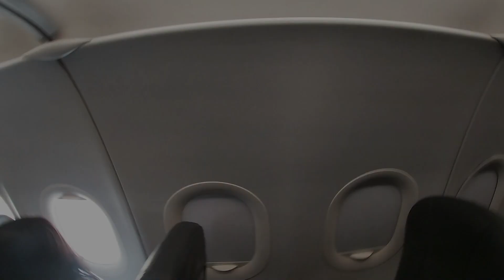Quintana Roo - Tour Film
Hola que tal amigos de Navspot, en esta ocasión les traigo un tour film por algunas locaciones de Quintana Roo como Playa del Carmen, la 5ta avenida, cozumel y el hotel Moon Palace Cancún, espero sea de su agrado.